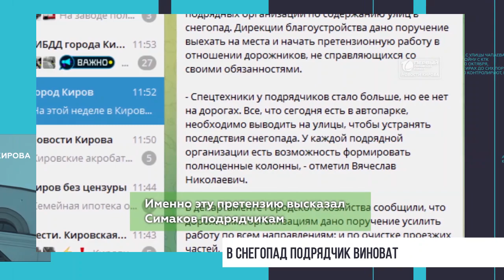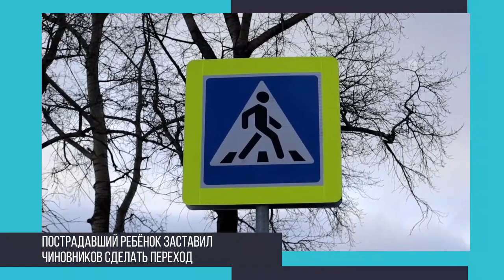Главные события за 21 11 23